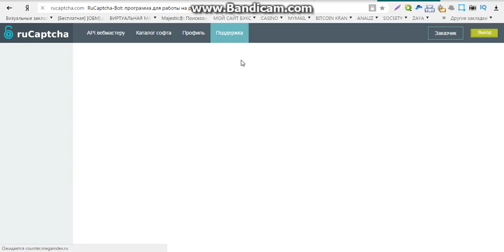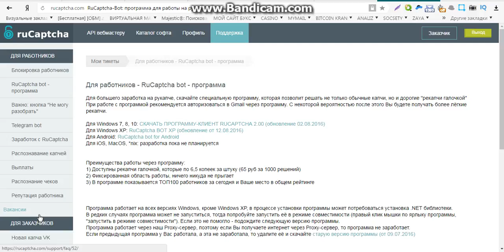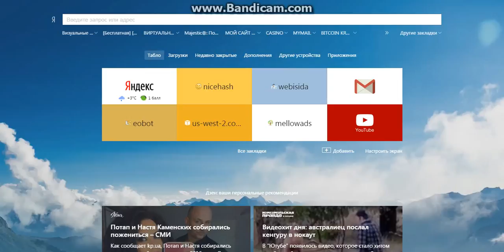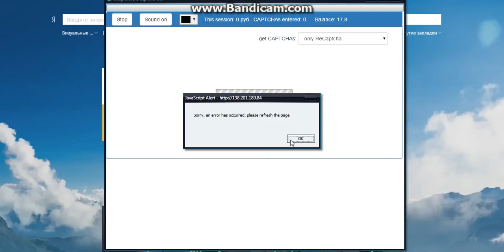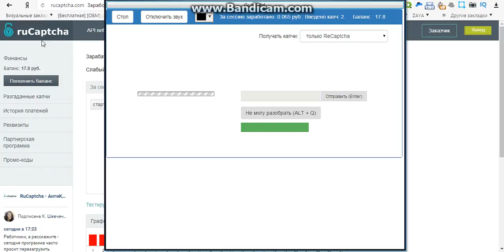заработок дома без вложений своими руками